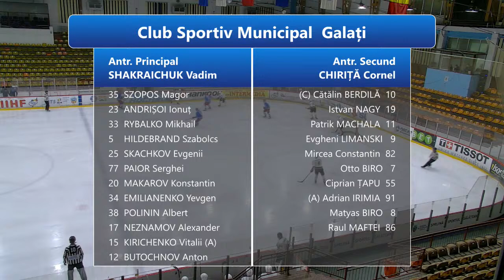Liga Națională de Hochei pe Gheață: CSM Galati - SPORTUL STUDENȚESC București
Liga Națională de Hochei pe Gheață Ediția 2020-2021
Patinoarul Artificial Dunărea Galați